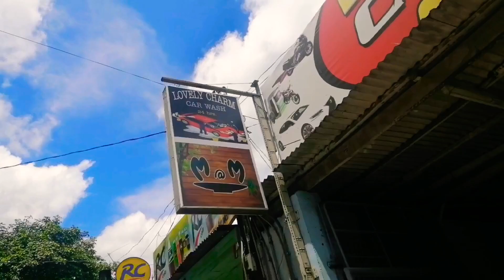HEY GUYS GANDA ng PANAHON | JOY RIDE MUNA#JoyRide#ThanksGod |DIANA'S BLOGz